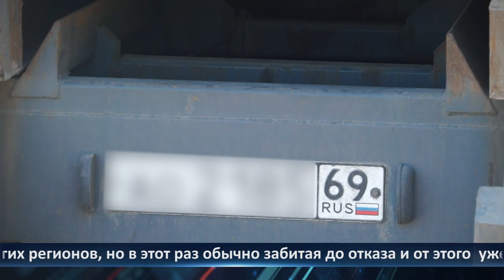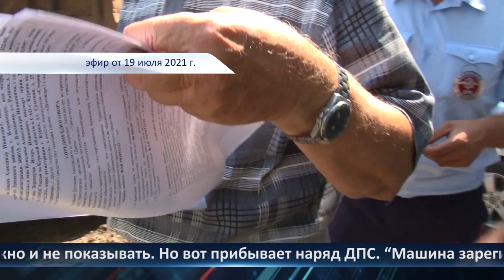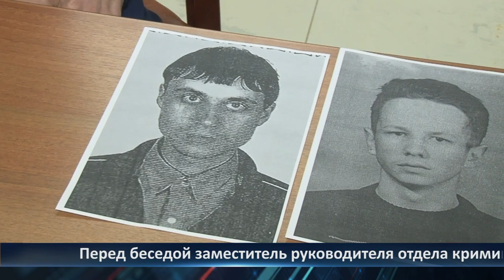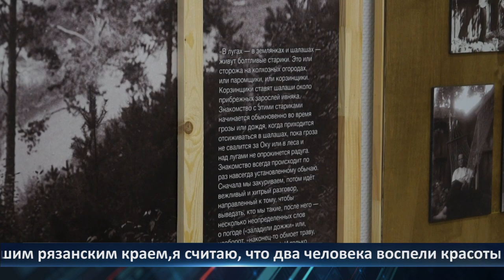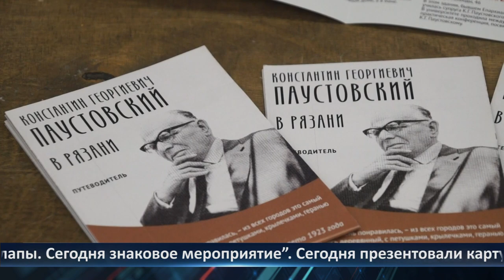Неделя Города — новости Рязани 27.05.2022